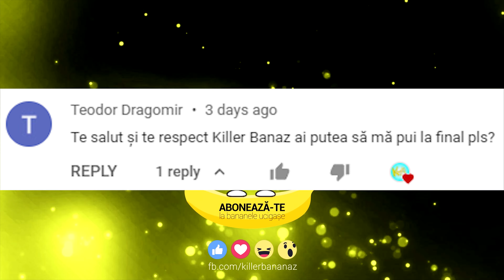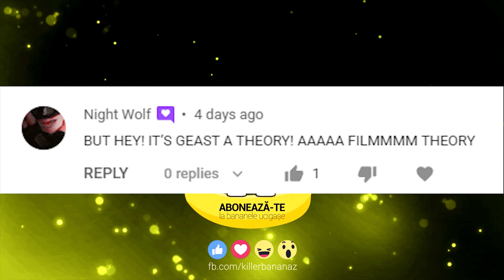FAIRLY ODDPARENTS REVINE DAR...E CRINGE?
Azi vorbim despre revenirea Fairly Odd Parents odata cu live-actionul THE FAIRLY ODDPARENTS: FAIRLY ODDER!
💻 Componente PC:
RAM: Memorie HyperX FURY Black 8GB, DDR3
Procesor: Intel® Core™ i5-4570
Placa video: GeForce® GTX 1060 3GB GDDR5
Placa de baza: Placa de baza ACER H81H3-AD DDR3
SSD: ADATA 120GB
HDD: HDD Seagate BarraCuda 500GB
Sursa: Floston FL500 Extra, 500W
Carcasa: Floston Turbo Red, 2x ventilatoare LED Red
Sistem operare: Windows 10 Home 10 64-bit
Scaun: Dr.Shield Air Force, King Size
Camera Stream: Logitech C922 HD Pro Stream HD 1080p
Microfon: AT2020USB+
Monitor: LED IPS Dell 24", Full HD
Tastatura: Razer BlackWidow 2019
Mouse: Logitech G102 Lightsync, 8000 dpi
Casti: JBL Quantum 400
BO$$:
🍌BANANAZ POINTS🍌
👉Pe masura ce stati mai mult pe live, castigati Bananaz Points. Acestea pot fi folosite in store adica aici
👉Foloseste comanda !bananazpointsinfo si !bananazpoints pentru a vedea cum castigi puncte si cate puncte ai acum!
✅ Comenzi live ✅
!bananazpoints !bananazpointsinfo !bananazpointsstore !topbananazpoints !iq !iqthisbanana !cafea !publicitate !lurk !fight !slap !faq !genshinimpact !fortnite !steam !roblox !minecraft !slots !gamble !topb !8ball